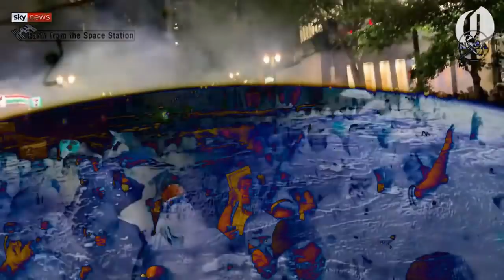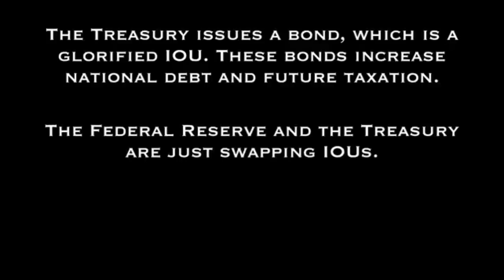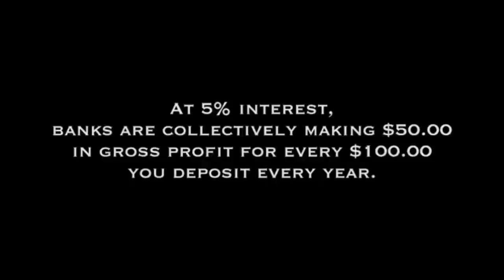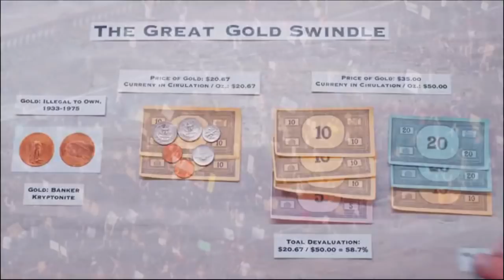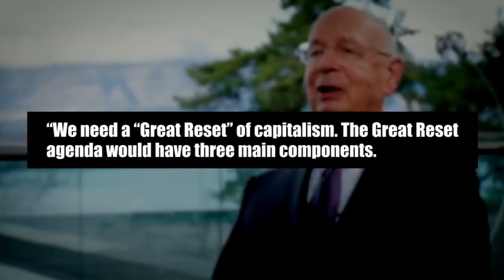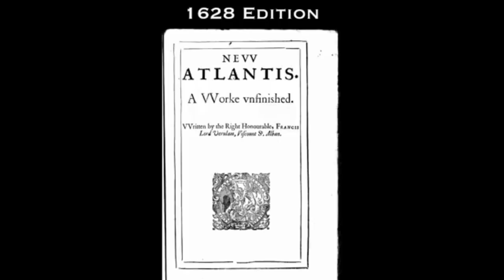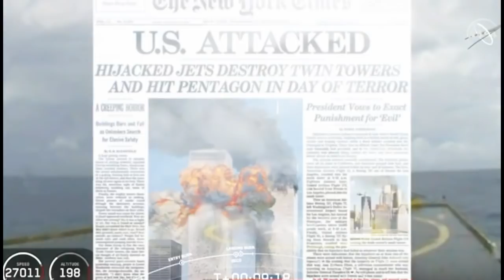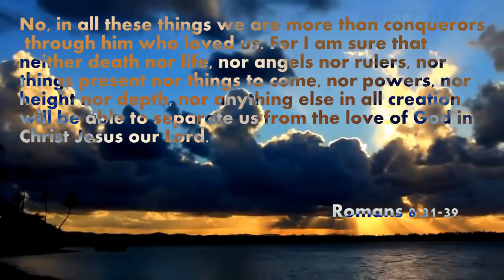Launch of the phoenix? (protest rituals & the coming "reset", for the illusion, that is money...)